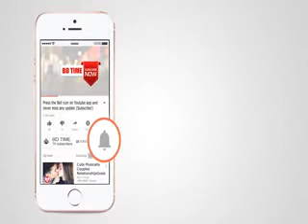தேமுதிக தலைவர் கேப்டன் விஜயகாந்த் வேண்டுகோள் || மன்சூர் பருப்புகளை வாங்க வேண்டாம் || Monetization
vijayakanth angry at press meet,
vijayakanth delhi press meet comedy,
vijayakanth jaya tv press meet,
vijayakanth press meet,
vijayakanth press meet comedy,
vijayakanth press meet fight,
vijayakanth press meet funny,
vijayakanth press meet in delhi,
vijayakanth recent press meet
kpy season 6 vijayakanth,
qureshi vijayakanth,
s3 vijayakanth version,
singam 3 vijayakanth,
singam 3 vijayakanth comedy,
singam 3 vijayakanth meme,
singam 3 vijayakanth reaction,
singam 3 vijayakanth troll,
t r and vijayakanth,
t r vijayakanth,
t rajendar vs vijayakanth,
t rajendar vs vijayakanth comedy,
t.r vs vijayakanth,
vijayakanth,
vijayakanth 100 days movies,
vijayakanth 100 movie,
vijayakanth 100th film,
vijayakanth 100th movie,
vijayakanth 100th movie name,
vijayakanth 1080p,
vijayakanth 1080p video songs,
vijayakanth 150th movie,
vijayakanth 1980 movie,
vijayakanth 1st movie,
vijayakanth 2000,
vijayakanth 2003 london,
vijayakanth 2005 speech,
vijayakanth 2006,
vijayakanth 2006 election speech,
vijayakanth 2011 election speech,
vijayakanth 2016,
vijayakanth 2016 election,
vijayakanth 2017,
vijayakanth 2017 speech,
vijayakanth 3 padam,
vijayakanth 500,
vijayakanth 50th film name,
vijayakanth 80,
vijayakanth 80's songs,
vijayakanth 80s hits,
vijayakanth 90s movies,
vijayakanth 90s songs,
vijayakanth aaa,
vijayakanth action,
vijayakanth action movies,
vijayakanth airport,
vijayakanth all movies,
vijayakanth all songs,
vijayakanth and vijay,
vijayakanth and vijay movie,
vijayakanth arasiyal,
vijayakanth badaga dance,
vijayakanth beef,
vijayakanth best comedy,